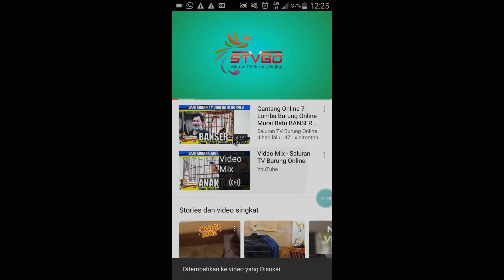LOMBA PLECI ONLINE 16 - Aksi Pleci VIRUS Milik ANTO ACBF dari Sambas KalBar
Lomba Pleci Online Peserta 16

Jika anda suka berikan like dan comment untuk support video ini supaya juara

Rawatan Pleci:
..rawatan harian pagi jm5 diembunkan. sampai jam 7 ..lalu dibersihkn sangkarny dikasih air mandi pkai cepuk +diberi buah selang seling ,voor leopad 2hari sekali dikasih ulat/kroto.lalu diemur lg ,jm9 dimasukn sambil dikoloni. sampai mlm dikoloni tanpa dikrodong.

Video ini akan diterbitkan pada tanggal 06/04/20 Finish Penilaian 4/05/20